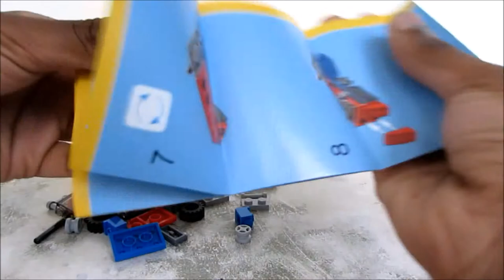LEGO Creator Tractor | How to Build